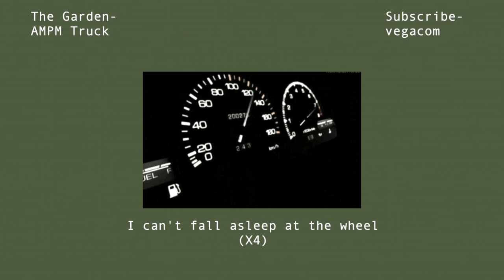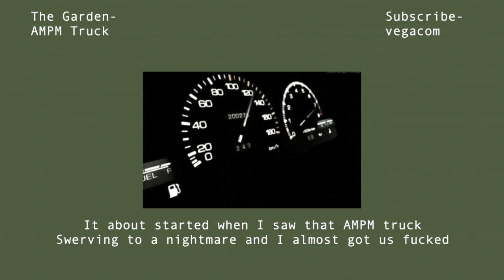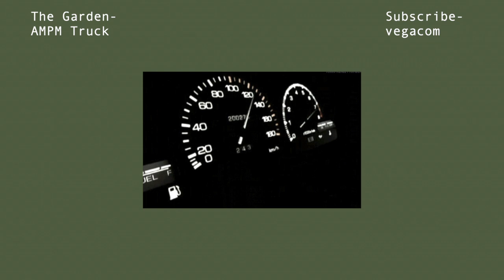The Garden- AMPM Truck [Lyrics]